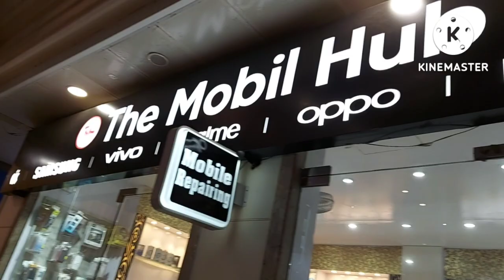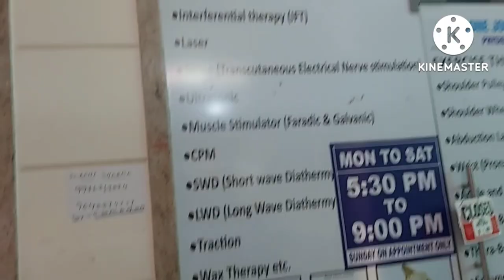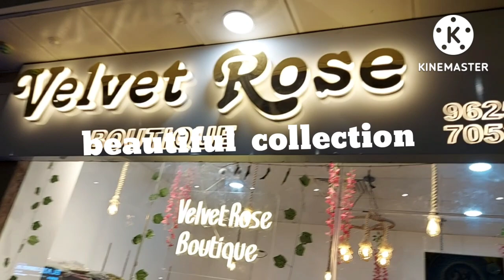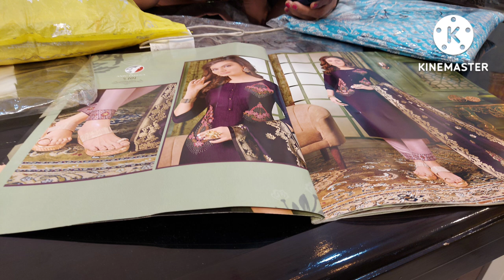Saturday vlog //Morning activity in my park // Galaxy diamond plaza mall // velvet rose shop//@uma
Saturday vlog //Morning activity in my park // Galaxy  diamond  plaza mall // velvet rose shop//@uma chandra vlogs

hello friends
good morning
enjoy park activity
mall of greater noida west
meethe chawal
premix of kheer

enjoy mall visit and suit collection